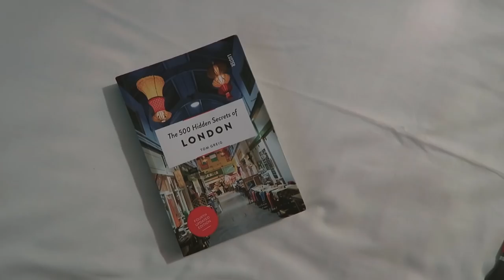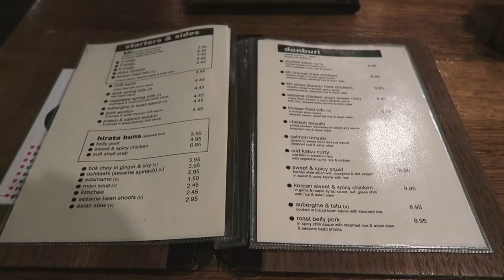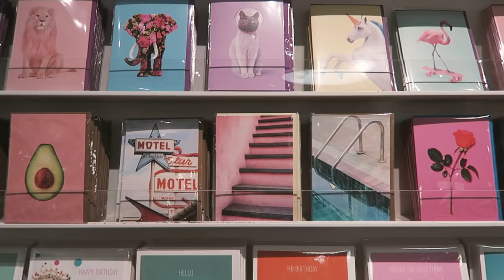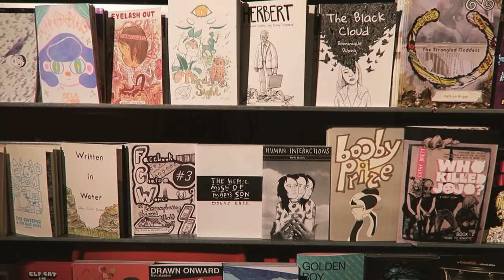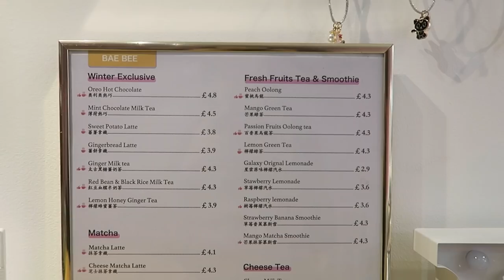LONDON VLOG: Shoreditch explorations and giant wands!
I am so immensely proud of myself for not giving up on this vlog - I stupidly shot it as a one-piece and then had to deal with about 50 minutes of raw footage, which, as a general non-lover of editing, almost destroyed me. Which also partially explains my unexpectedly long pre-Christmas hiatus. Good to be back! Love you, peeps!